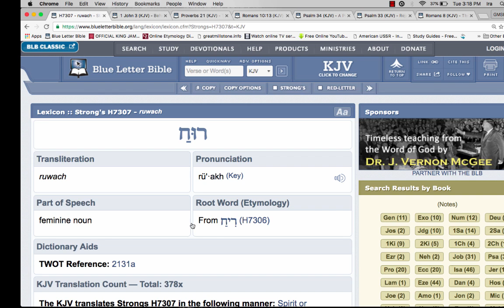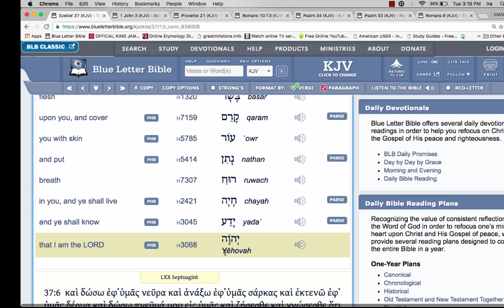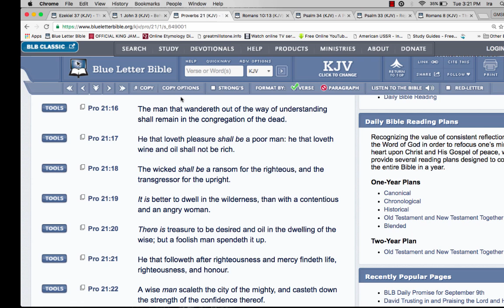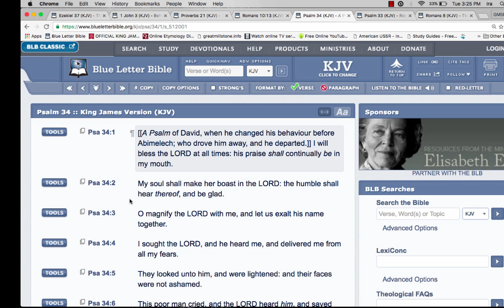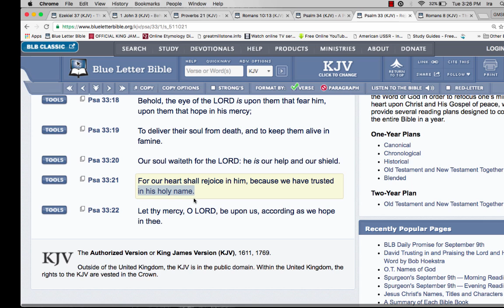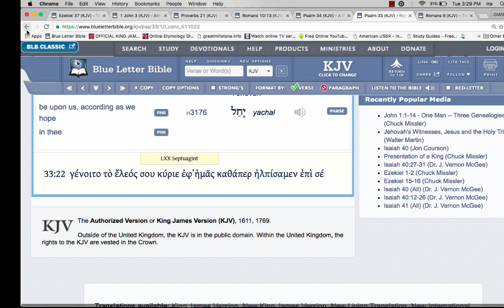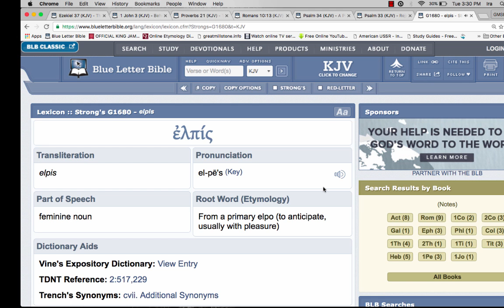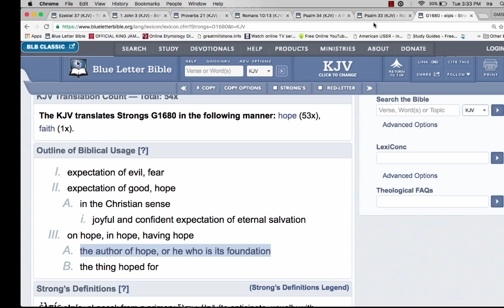The Importance of the name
Motivation(The Importance Of The Name Of The Lord)